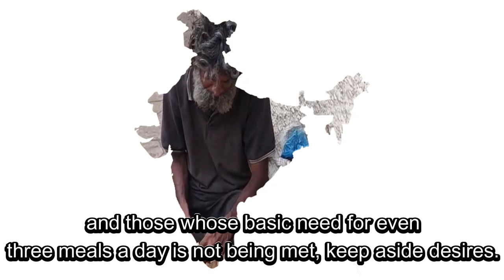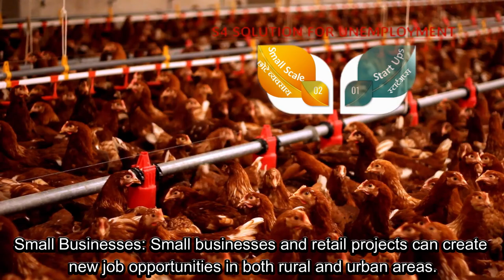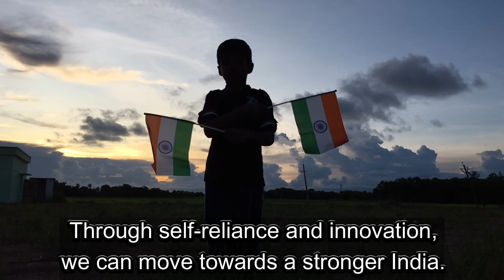हिंदी Documentary on "रोजगार : समस्या और उपाय"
Created by Prof. Mubeen Shaikh for Competition organised by MITSC - Maharashtra Information Technology Support Center.